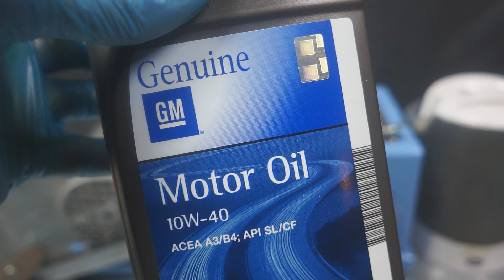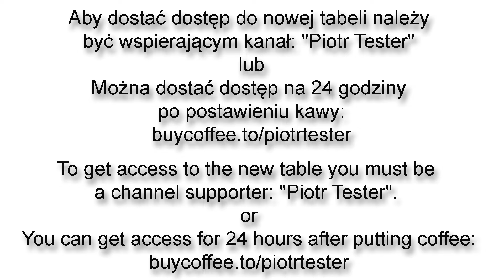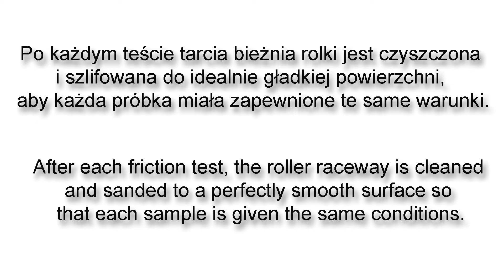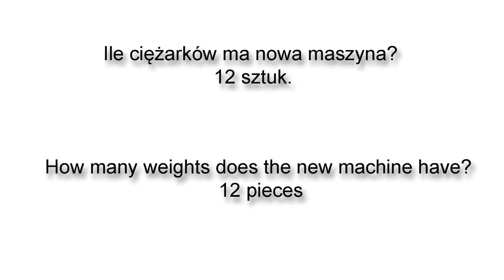GM Opel 10W40 Engine Oil Test 100°C Piotr Tester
Round 4
Temperature: 100°C (oil is heated to 100°C)
GM Opel 10W40 from 2023